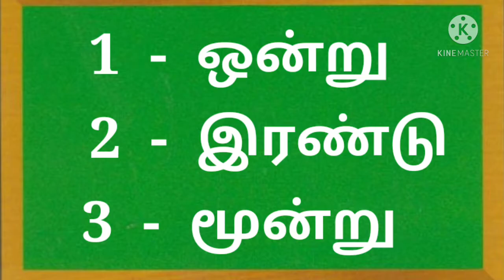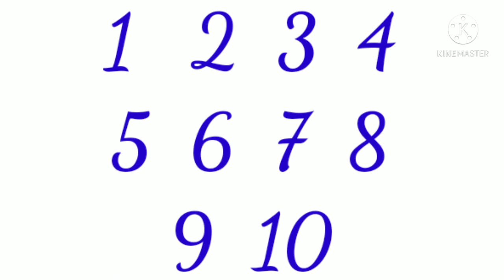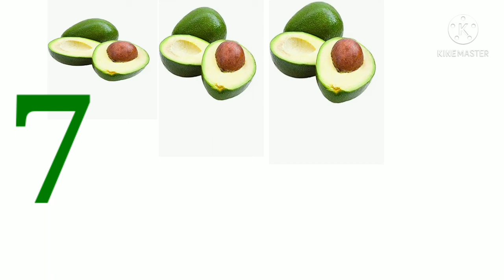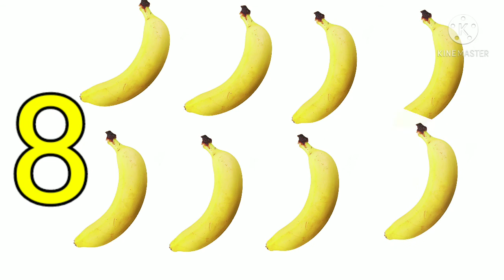எண்கள் 1-10 | Learn Numbers in Tamil for Kids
எண்கள் 1-10 |  Learn numbers 1-10 in Tamil for kids and children and it will help kids to learn more Tamil words or letters